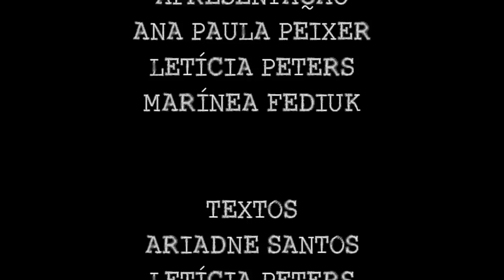AUDIOBLOG QUARTA TEMPORADA- Acumulo de coisas x desapego e outros temas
Compacto do programa que foi ao ar dia 23 de agosto de 2012.